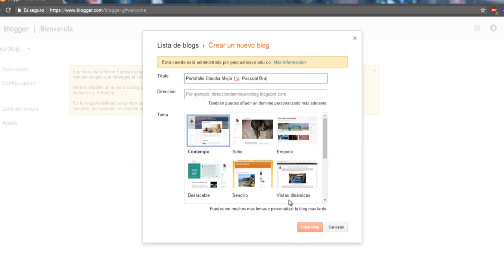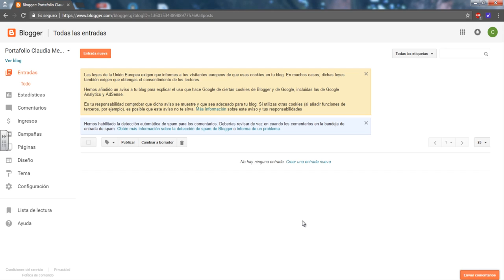Crear un blog (para usar como blog portafolio ó bitácora) en blogger I.U.Pascual Bravo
Un blog, (también se conocen como weblog o bitácora), es un sitio web que recopila cronológicamente textos o artículos de uno o varios autores, apareciendo primero el más reciente.

Habitualmente, en cada artículo, los lectores pueden escribir sus comentarios y el autor darles respuesta, de forma que es posible establecer un diálogo.

El uso o temática de cada blog es particular, los hay de tipo personal, periodístico, empresarial o corporativo, tecnológico, educativo, etc

Coordinador

Pedagogos

Soporte Tecnológico

Desarrollo Multimedial

Medellín Colombia
2017